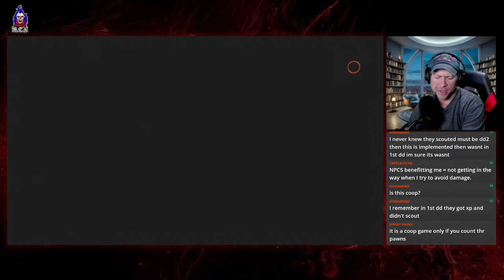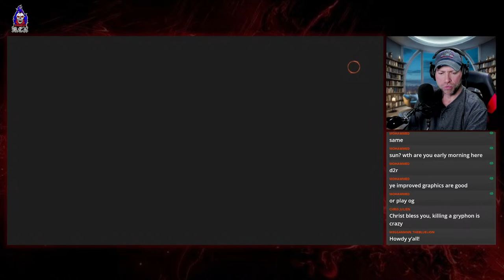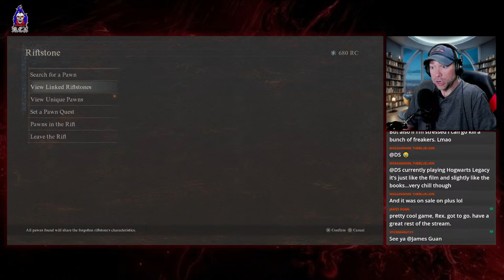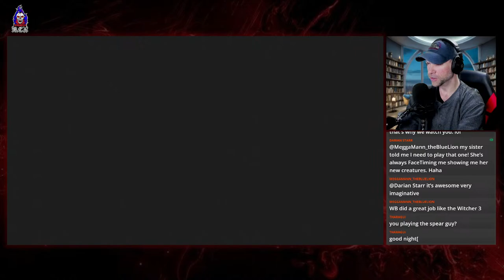First Griffin Kill! | Dragon's Dogma 2 Let's Play | Ep. 03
I have waited a long time to play this game and I am incredibly excited to share the experience with you! Pull up a chair, pour yourself a drink and let's plays some Dragon's Dogma 2!

Send me a postcard:
Spawnicus Rex
Pueblo, Co
81002

Mon & Wed: Dragon's Dogma 2 @ 7pm
Friday: Days Gone @ 7pm
Saturday: Member's Exclusive Co-op sessions as scheduled